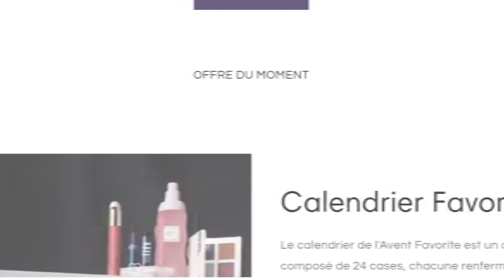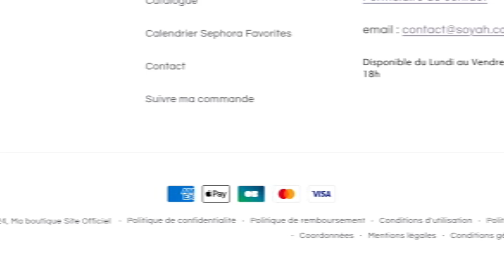Soyahglows Review | Is Soyahglows.com a Scam or Legit Website?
Soyahglows Reviews (Nov 2024) Watch Unbiased Review Now! | World Network

Do you want to know about Soyahglows Reviews? Watch this video till end because in this video you will get to know about the legitimacy of the site.

1. How to Refund on PayPal? Step-By-Step Guide on the Refund Policy
2. How to get a refund for a fraudulent credit card transaction
3. How to check whether a product is genuine or not?
World Network